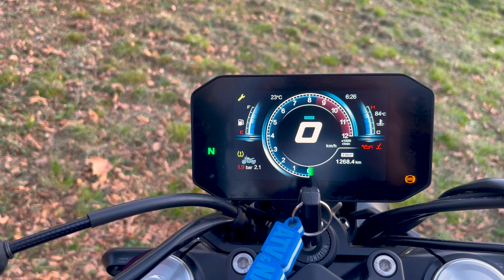Test Motora: Voge 500AC (2022) - Frist Ride - Review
Na ovom 123. testu po redu, stigao je na red relativno mlad proizvodjač motocikala, Voge. Firma koja je godinama saradjivala i radila delove za BMW motore i izradjivala agregat za čuveni C400 bmw, upustila se u samostalnu izradu motocikala 2018. Godine. Danas na testu nam je: Voge 500AC

Firma od koje smo uzeli Voge za test i gde ga možete probati ili kupiti:

📽For Bussines/Poslovni Kontakt/Saradnja/Pitanja..

Moj motor/ My Bike:
🏍BMW S1000RR 3rd gen Rev 2  2017